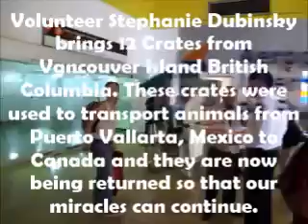Getting the Crates and miracles continue for the SPCA Puerto Vallarta Animals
Stephanie Dubinsky SPCA dedicated volunteer travels from Victoria to Vallarta with 12 crates.